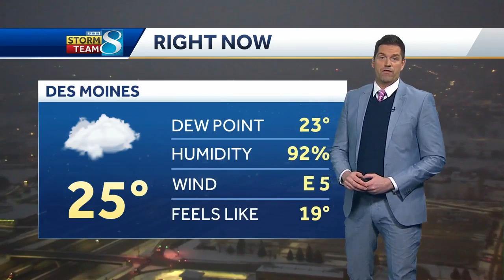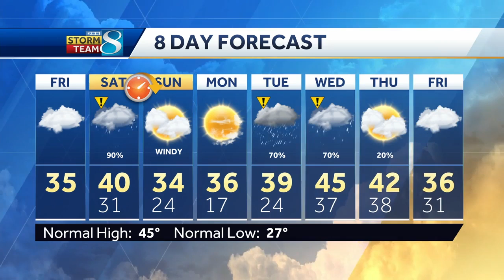Weekend system will bring mix of weather